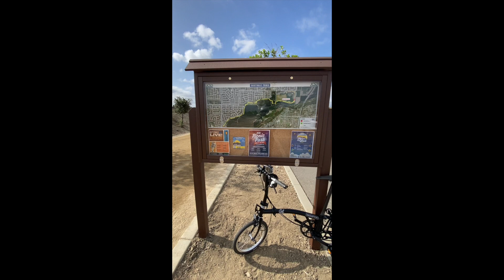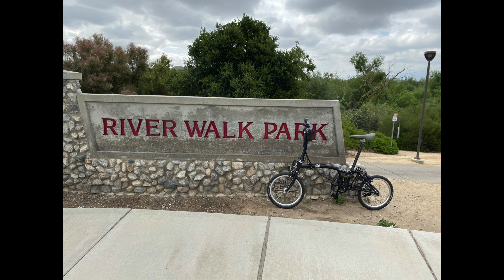Brompton Ride Eastvale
Eastvale, California 2.5 mile ride